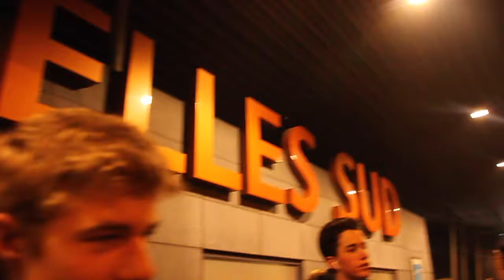Girl plays amazing Piano music at airport?! Vlog Florence Day 1!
hi guys!
Last week I went to Florence and stayed with family Fabri, an amazing family! In this video I show you my first day! we took the plane to Pise and went to a place where we had an incredible view of Florence! At the airport a girl started to play beautiful music on a piano that said: Play me, I’m yours.

Here on my channel you ‘ll find unboxing, DIY’s and other fun video’s!
Question of the week: what kind of presents do you like the most?
social media!

credits to:
editing hacks: Gabrielle Marie, Evananas and Nicolebbbb and editinghacksbylala!

remixes:  joakim karud: rock angel and Dizzy- dori dori - Nicolai Heidlas: back in summer. - HookSounds: Ukulele Bells - JimmySquare: clearsky